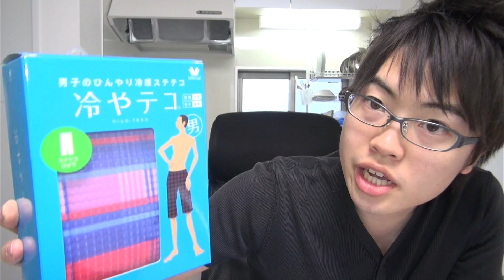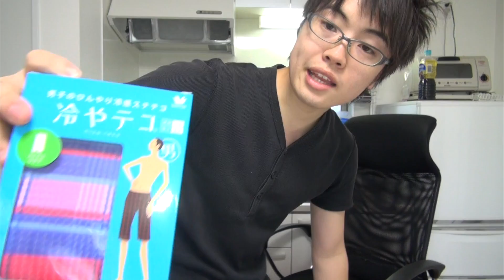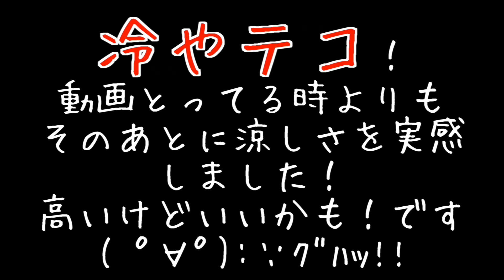暑すぎる!!!から涼しくなれそうなもの買ってきた！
冷やテコ
両方東急ハンズで買いました！

●Masuoの使用機材とオススメ商品